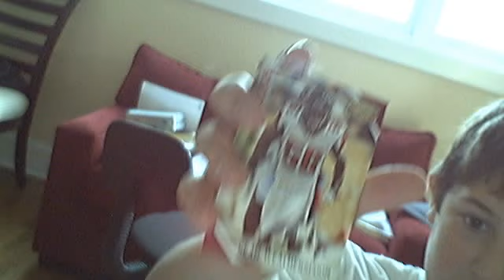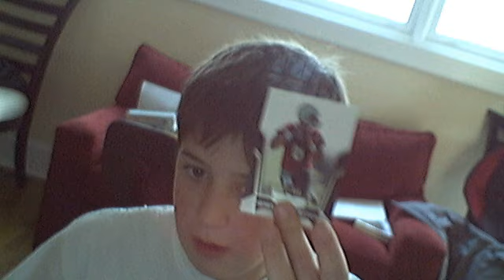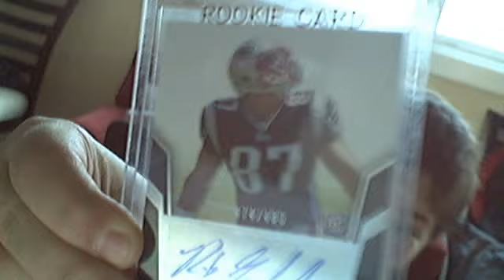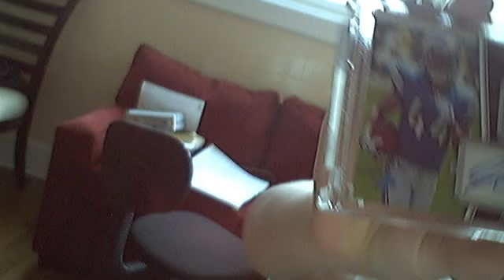Gridiron Gear, Prime, and Un rivalved MIDDLE MOJO!!!!!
kinelarty101's webcam video December 11, 2010, 09:46 AM